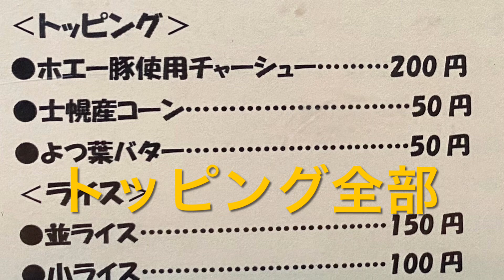【十勝帯広グルメ】俺の晩飯「北物語」士幌店へ味噌ラーメンとかみこみ豚の豚丼を食いに！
北物語 士幌店
士幌町字士幌東1線210
営業時間
11：00〜19：00

BGM  Melt